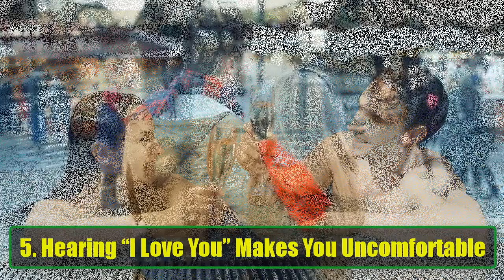12 Clear Signs You’re Falling Out of Love: What It Feels Like and How to Navigate It | Super Facts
12 Clear Signs You’re Falling Out of Love: What It Feels Like and How to Navigate It | Super Facts
Have you ever felt like something is missing in your relationship? Maybe the spark that once connected you to your partner seems to have faded, and you’re unsure why. Falling out of love can be a heartbreaking and confusing experience, but understanding the signs can help you make sense of your emotions and take the next steps.

In this video, we’ll explore 12 clear signs you’re falling out of love and what it feels like to experience this emotional shift. From noticing your eyes wandering to feeling exhausted in your partner’s company, we’ll dive deep into the subtle (and not-so-subtle) ways love can fade.

Here’s what we’ll cover in detail:
1️⃣ Your Eyes Wander: You find yourself looking at other people or imagining life beyond your relationship.
2️⃣ Less Communication: Conversations that once lasted for hours now feel like a chore.
3️⃣ Saying “I Love You” Less: Those three little words no longer hold the same meaning.
4️⃣ Sex Fades Away: Intimacy is lacking, and physical connection feels like a distant memory.
5️⃣ Hearing “I Love You” Feels Awkward: Instead of joy, those words now spark discomfort.
6️⃣ Cute Habits Become Annoying: The quirks that once made you smile now irritate you.
7️⃣ The Relationship Feels Like a Routine: Your love life feels stuck in a monotonous cycle.
8️⃣ Being Together Feels Exhausting: Spending time with your partner drains your energy.
9️⃣ Imagining Life Without Them: You start picturing a future where they’re no longer part of it.
🔟 Awkwardness Around Family or Couples: Social situations feel forced and uncomfortable.
1️⃣1️⃣ Choosing Fights Over Fixing Problems: Arguments are frequent, and solutions seem out of reach.
1️⃣2️⃣ Excluding Your Partner from Outings: You find reasons to avoid including them in your plans.

Recognizing these signs isn’t just about understanding your feelings—it’s about finding clarity. Falling out of love doesn’t necessarily mean the end of your relationship. It can be an opportunity to reflect, communicate, and decide whether to rebuild the connection or move forward separately.

Whether you’re currently experiencing these signs or just curious about what falling out of love feels like, this video offers valuable insights to help you navigate this emotional journey.

💔 Relationships are complex, but self-awareness is the first step toward healing.

Share your thoughts or personal experiences in the comments below—we’d love to hear from you!

🎥 Watch now to uncover what it truly feels like to fall out of love and what you can do about it.